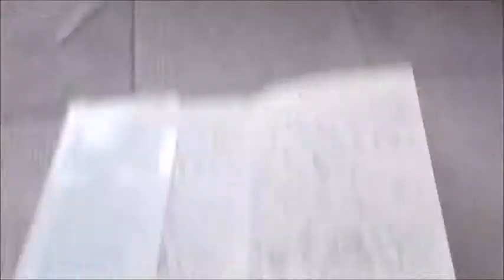Introduction to Anne Frank's Diary.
Me Reading it. my favourite book of all time.